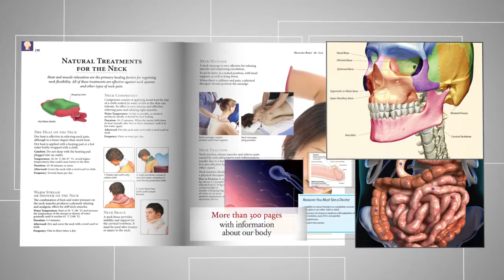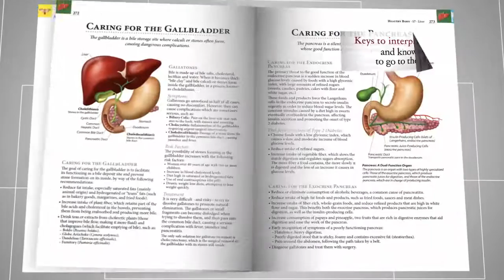Healthy Body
Life and Health
TITLE: Healthy Body
AUTHOR: Dr. Jorge D. Pamplona Roger
This work shows us the extraordinary worth of the human body, explaining the function of each part and organ, and offering valuable advice for keeping it healthy and in shape, based on the most up-to-date research. This is a compendium of preventive medicine, written for those who wish to take care of their bodies; a veritable maintenance manual for the most complex and efficient machine of all.